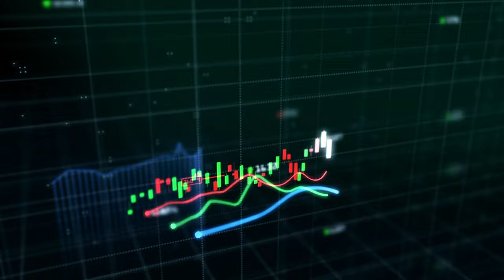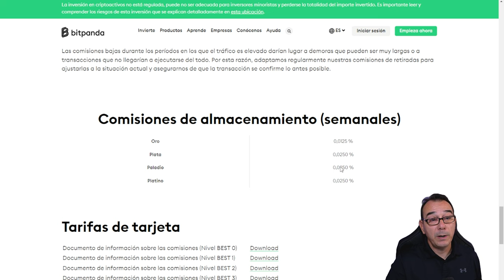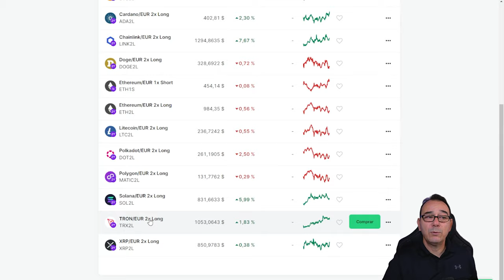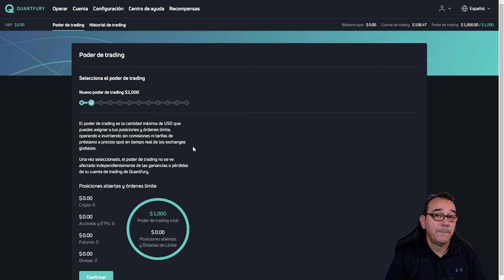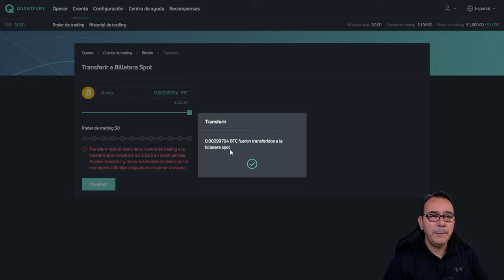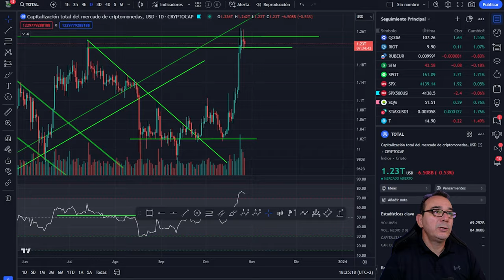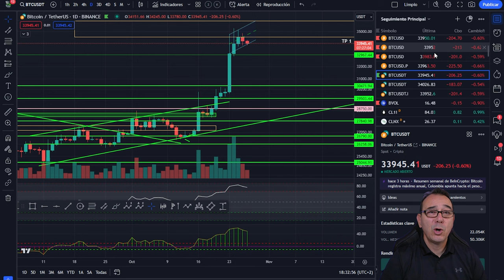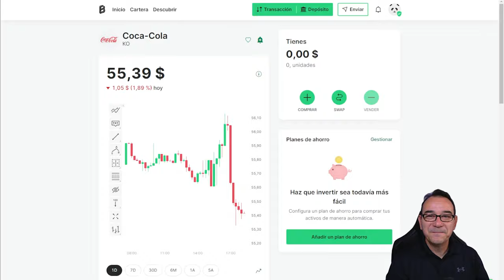💥 QUANTFURY Vs BITPANDA💥 ¿Cuál es mejor? 🥇 Acciones ETF Metales | Análisis de Bitcoin 💥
Únete a Quantfury y ambos recibiremos una acción gratuita como AAPL o UBER. ¡Opera a precios spot de los exchanges globales en tiempo real y libre de comisiones! Descarga Quantfury usa mi código de invitación: A9XNCUS1

Analizo QuantFury y BitPanda para que puedas decidir cuál te gusta más y te es más útil para invertir en Acciones, ETF, Metales preciosos y más.

Capítulos:
0:00 presentación
5:08 Quantfury vs Bitpanda ¿Cuál es mejor?
38:40 Análisis de Bitcoin
43:38 Análisis del mercado de las criptomonedas